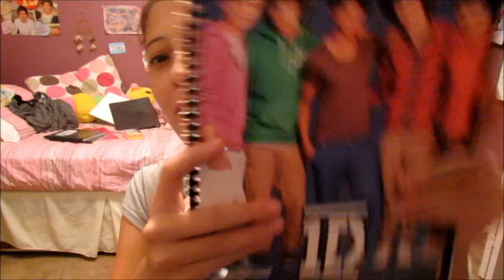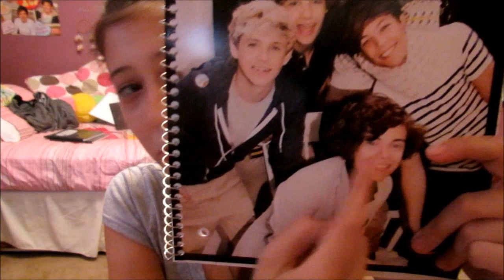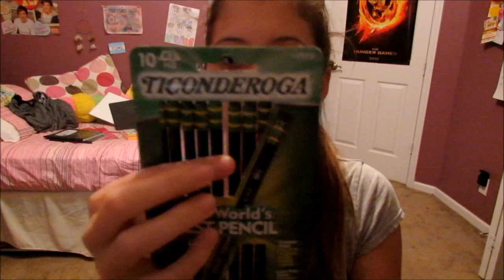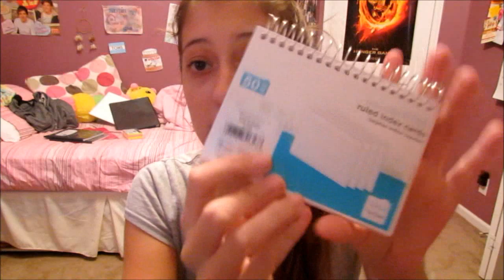Back to school! Supplies Haul (: